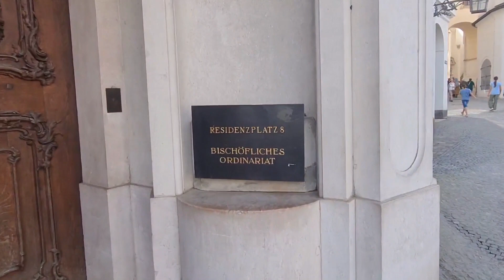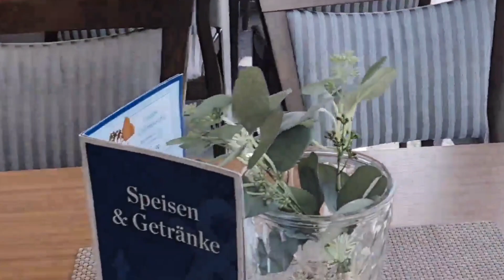ALMANYA| Gezilcek Yerler|PASSAU -REGENSBURG -WALLAHA Turu |GEZİ VLOG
gezme passau nehir gemi yeme# içme#doga#manzara#tarih#eglence